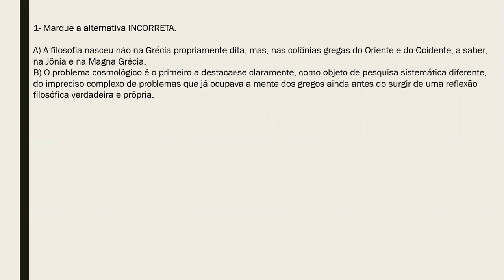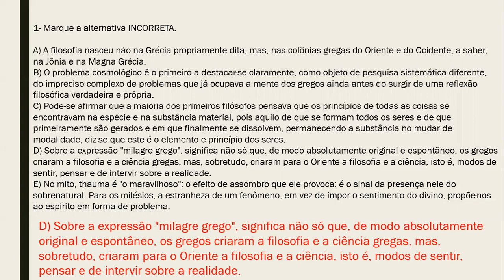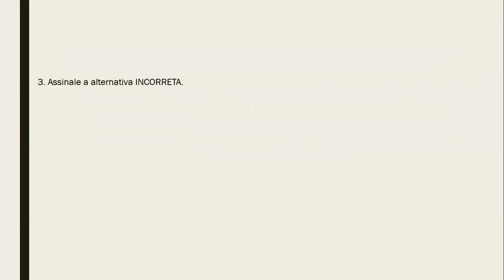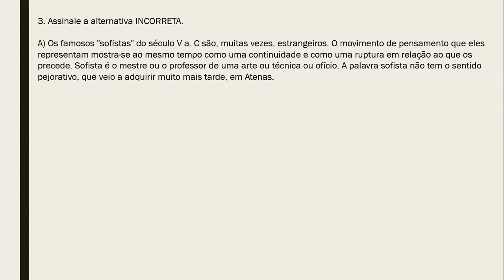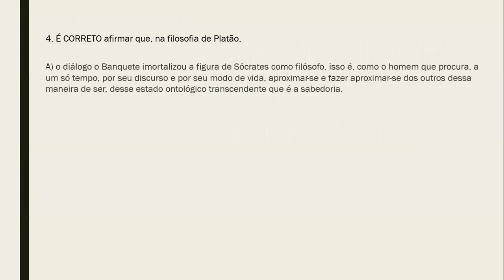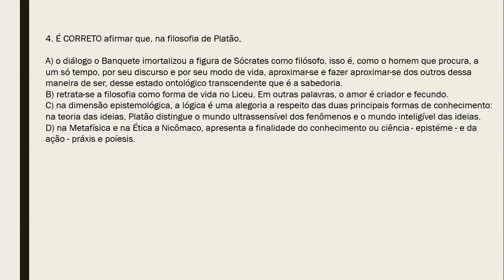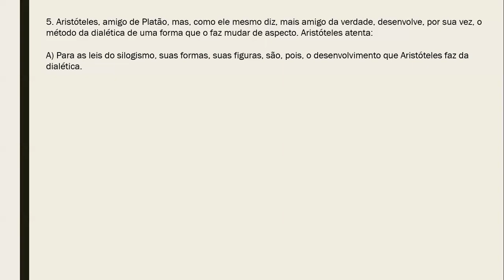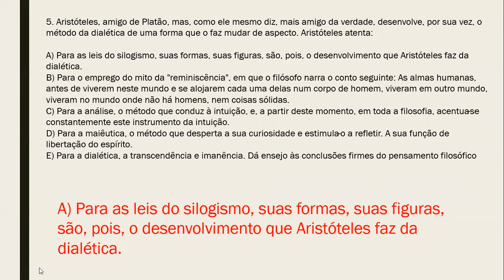PROFª FÁTIMA FERREIRA 22 DE JULHO 2001 SOCIOLOGIA